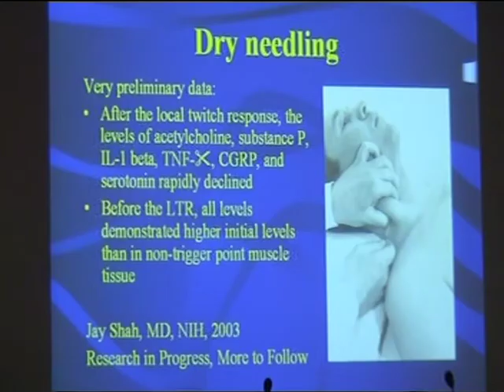ΧΡΕΟΣ, ΕΥΡΩ ΚΑΙ ΚΙΝΗΜΑ ΑΝΤΙΣΤΑΣΗΣ (4)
Το τέταρτο μέρος της συζήτησης "ΧΡΕΟΣ, ΕΥΡΩ ΚΑΙ ΚΙΝΗΜΑ ΑΝΤΙΣΤΑΣΗΣ": Ο λόγος στον Jonathan Sugarmann. Ομόλογα, χρέος, διάσωση τραπεζών και η επικείμενη νέα κρίση που έρχεται και αφορά πάλι τον παγκόσμιο χρηματοπιστωτικό τομέα. ο διακεκομμένος   ήχος και η αποκοπή της  εικόνας του Jonathan οφείλεται στην επιθυμία του να διατηρήσει την ανωνυμία του. Ακούγεται κανονικά η μετάφραση από τον Σπύρο Μαρκέτο.